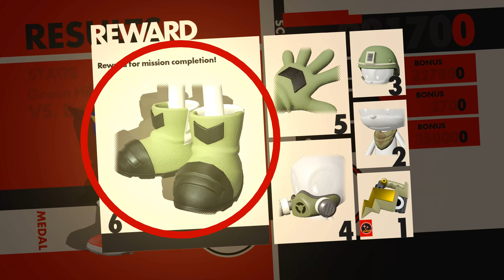Sonic Forces - Adventure Edition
Made by NyonDX